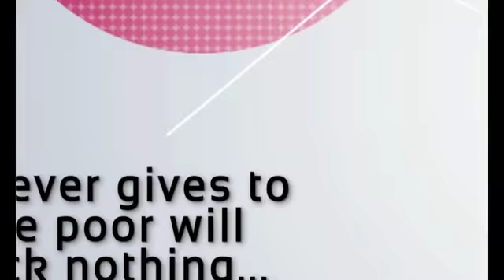Destiny Harvest Church Stop, Look, and Give PT01